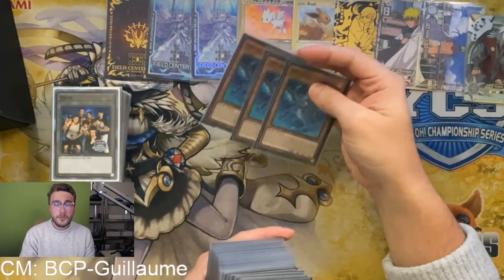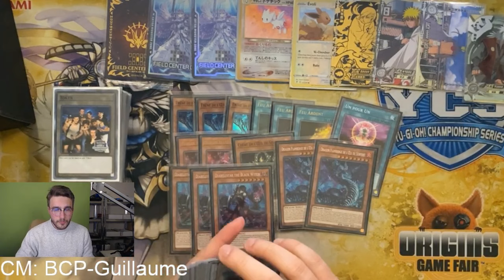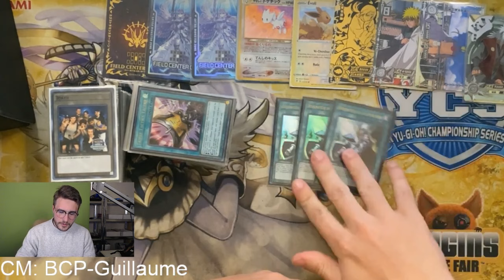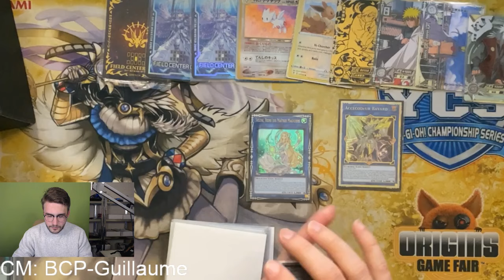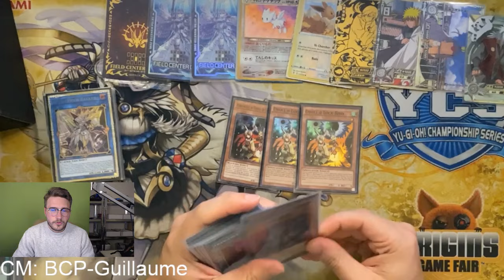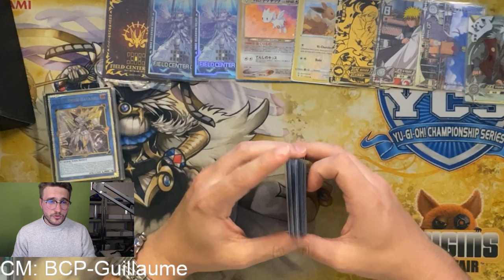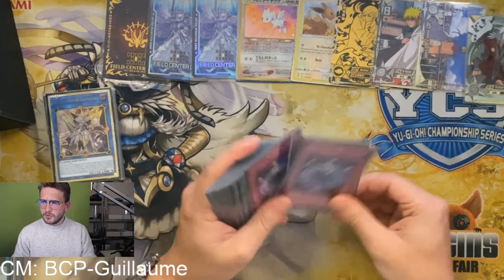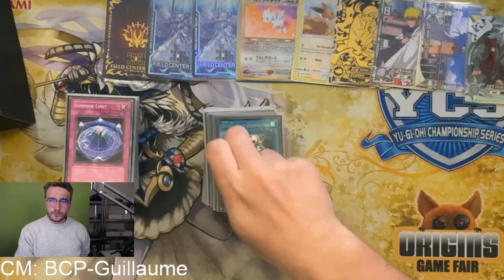Snake Eyes - 5th Place French Open - Guillaume Maron